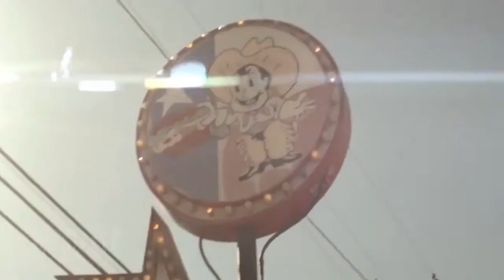Pop Danthology 2013/17 - Mashup of 50+ Pop Songs (best mix ) by Kings fanclub